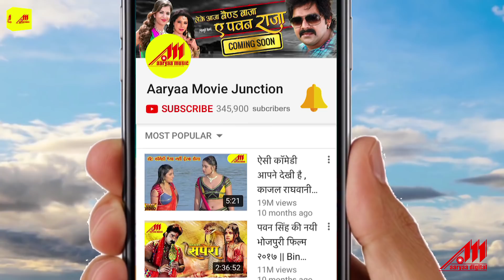Anjana Singh का सुपरहिट गीत - Hamra Ke Pagal Banavelu - Lal Dupatte Wali - Bhojpuri Songs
Song : Hamra Ke Pagal Banavelu
Movie : Lal Dupatte Wali
Snger : Saurab Shrivastav, Bhawana Pandit
Lyrics : Pawan Mishra
Star Cast : Rohit Singh, Anjana Singh, Kunal Singh, Sanjay Pandey, Viru Chowdhury, Ashok Vajpayee, Tarak Singh, Girish Sharma, Sony Singh, Jeba Khan, Pawan Gupta, Ayajh Khan, Seema Singh, Sambhavna Seth
Director : Shailesh Ramakant Pandey
Producer : Bharat Singh
Video Editor : Amar Singh
Graphic Designer : Sandesh Dukhande